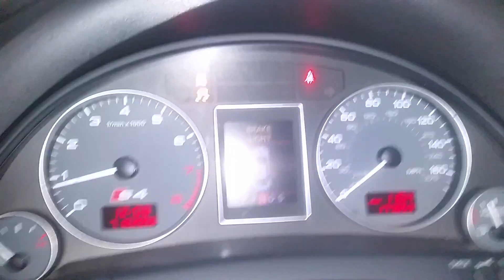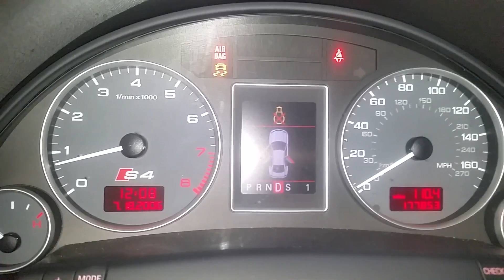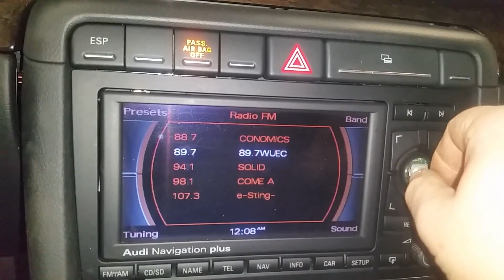16K1089, 2008 AUDI S4, 4.2, A.T., 4WD, 177,854 MILES, MORRISON'S AUTO PARTS